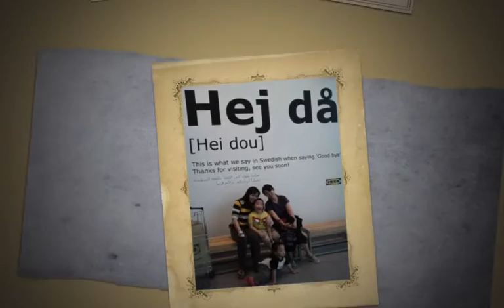Abu Abu 2011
When the gang come to visit me at Abu Dhabi in November 2011